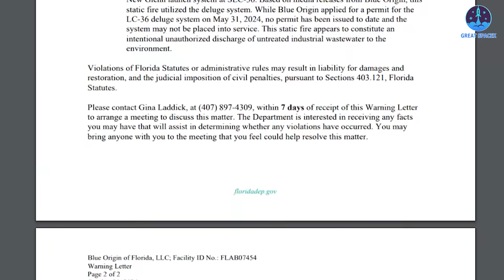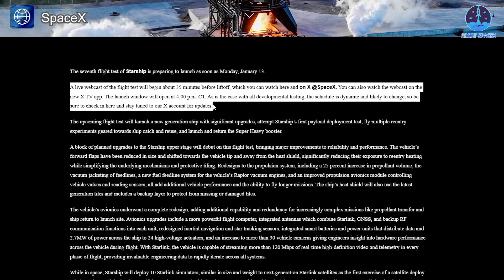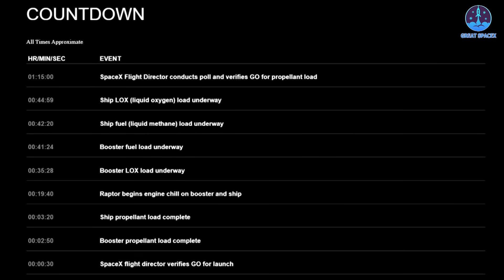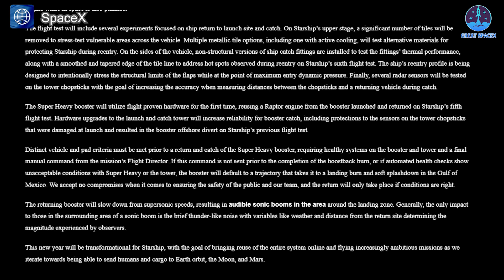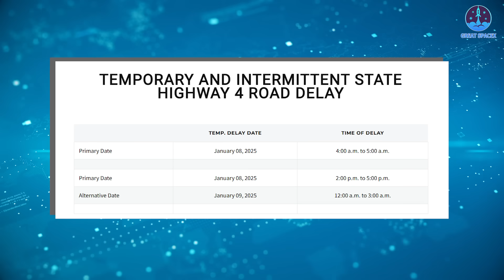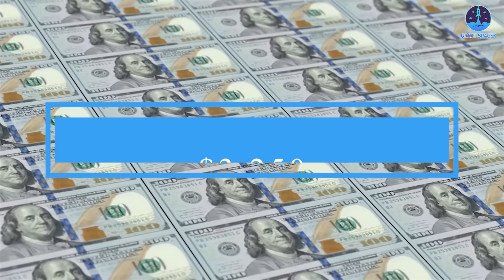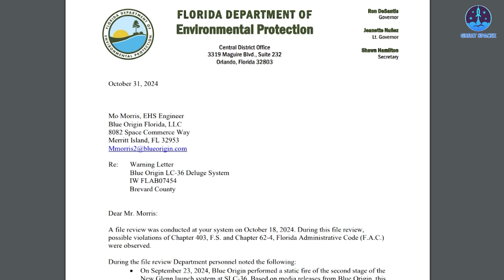Finally! SpaceX revealed Unexpected Starship Flight 7 TIMELINE: Massive Change Coming...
00:00: Intro
00:36: Flight 7’s official launch time, upgrades, and timeline
07:09: Other schedules
08:11: Blue Origin New Glenn’s problems
Our video content is referenced by video sources at these sites:
HUGE THANKS TO:
It’s official, everyone!
SpaceX has just announced the updated schedule for Flight 7, including a significantly revised flight timeline. The countdown has officially begun.
To support this mission, numerous upgrades and preparations are already underway.
Meanwhile, Blue Origin's New Glenn may face delays, and the company is contending with a fine related to a recent hot-fire test.
There’s a lot of breaking news to cover, so let’s dive into it all on today’s episode of Great SpaceX!
As the launch date approaches, SpaceX enthusiasts and spaceflight followers have eagerly awaited an official announcement to confirm the specifics of the next Starship test flight. Finally, SpaceX has delivered the news everyone has been anticipating.
Through its official account on X, SpaceX announced: “The seventh flight test of Starship is preparing to launch as soon as Monday, January 13. Teams at Starbase are keeping an eye on weather conditions for preflight operations.” This announcement not only confirms the anticipated launch date but also provides additional updates about recent hardware improvements and mission objectives.
The announcement includes a timeline for the flight, setting the launch time at 4 p.m. CDT. A live webcast will commence 35 minutes before liftoff, available on SpaceX’s official website, the X platform, and the X TV app. This timing ensures that critical phases of the mission, including the landing attempts, will occur during daylight hours, offering a clear view of the operations. This detail builds on the adjustments made during Flight 6, which provided excellent visibility of Ship 31's landing attempt. However, this time, SpaceX aims to perfect the process, particularly the catch attempt for the Super Heavy booster.
Preparations for this test have been extensive, with significant upgrades to both the Ship and the Super Heavy booster. For Starship S33, new imagery highlights several updates. Photos taken during S33’s lifting process in Mega Bay 2 reveal nearly 50 isolated spots across the vehicle where heat shield tiles are absent. SpaceX has clarified that these gaps are intentional, designed to facilitate stress testing in vulnerable areas.